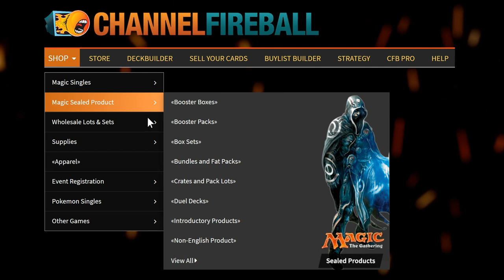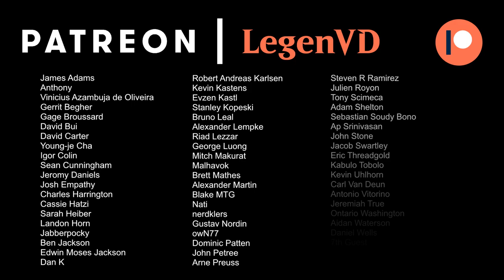MTG Arena - Amonkhet Remastered Premier Draft #4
Amonkhet Remastered Premier Draft on Magic: The Gathering Arena.

00:00 - Draft
17:56 - Match 1
23:11 - Match 2
32:36 - Match 3
42:23 - Match 4
51:02 - Match 5
01:00:12 - Match 6
01:09:33 - Match 7